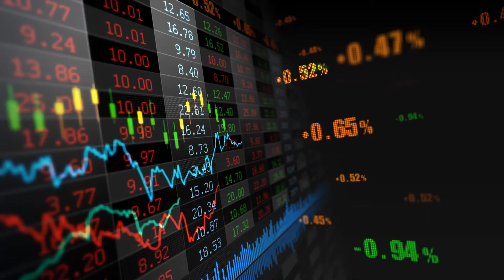Doug Clark | Equity Market Structure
Doug Clark | ITG Managing Director on Equity Market Structure

What is the greatest regulatory item on the equity market's radar?